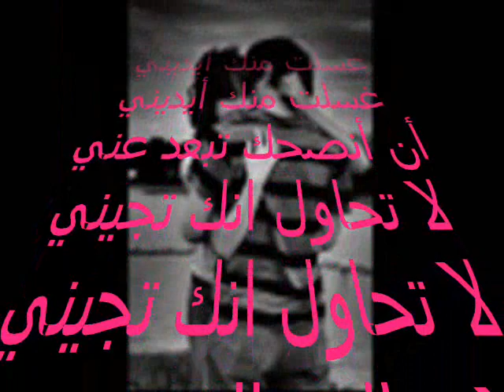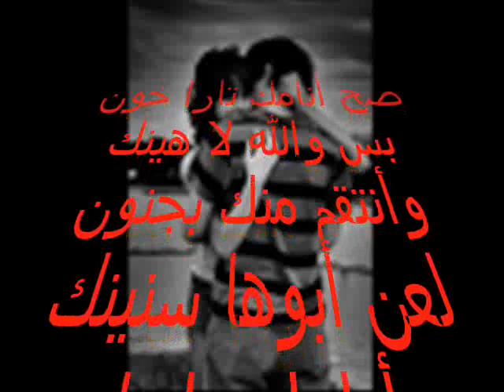تصميم مشعل العنزي